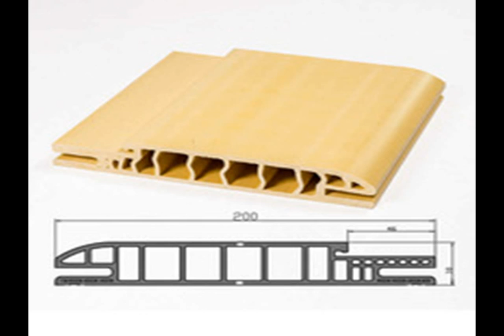no formaldehyde pvc membrane